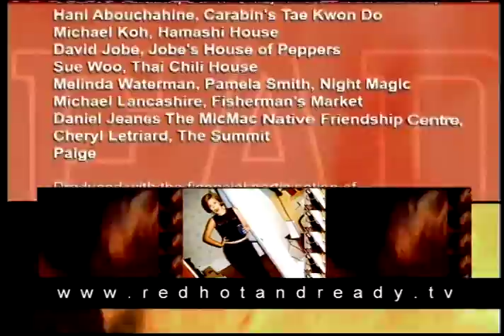Moroccan BBQ Recipes - Red Hot and Ready (Full Episode) | BBQ Cooking Show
We're grilling up flavours from Morocco, including spiced lamb shank, orange and walnut salad, roasted fish, and couscous.

Bonus - John Pritchard's best (worst?) moments.